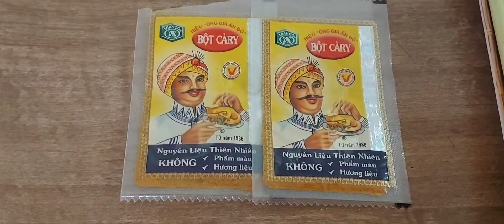#58 Cách Nấu Cà Ri Gà Thơm Ngon |Dễ Làm - Hoa Cúc Miền Tây